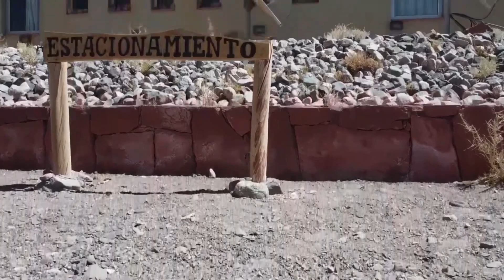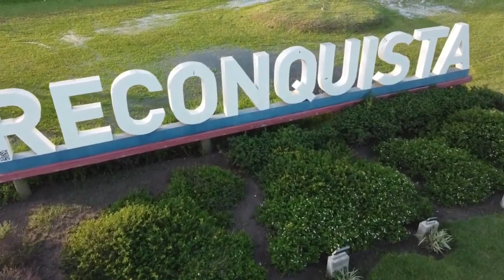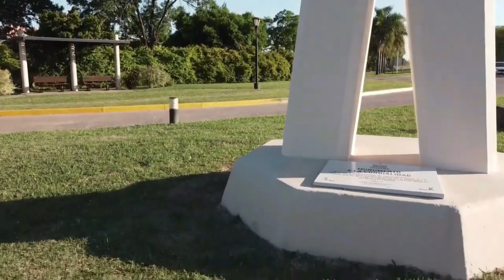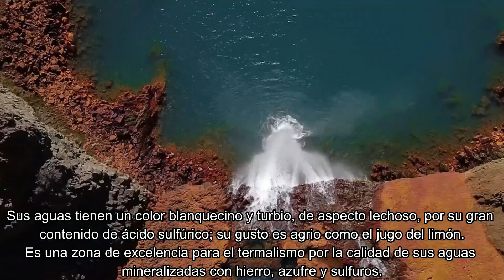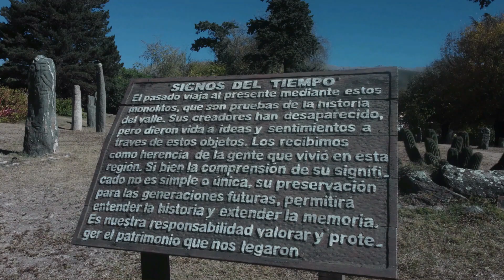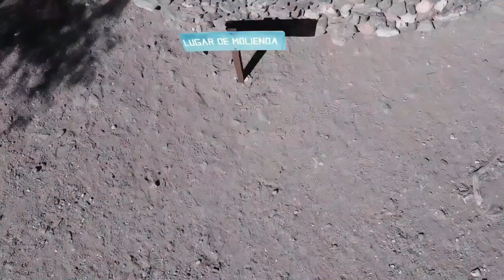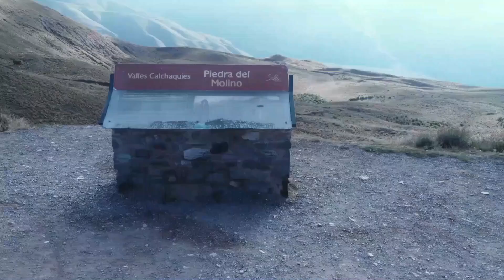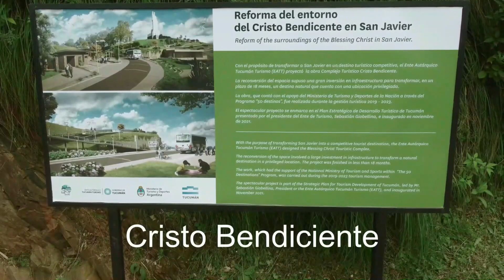MUSICA RELAJANTE PARA DORMIR CON VUELOS DE DRON